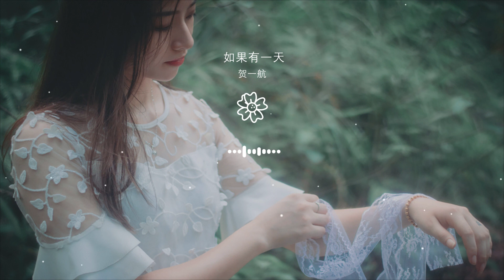賀一航 - 如果有一天『如果有一天 也許你就會了解』【動態歌詞Lyrics】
如果有一天

00:00  作詞 : 賀一航
00:01  作曲 : 賀一航
00:02  編曲 : 蘇宏亮
00:03  製作人 : 蘇宏亮/賀一航
00:04  OP : 塑星文化

00:05  混音 : 周曉明
00:06  策劃 : 徐貝貝
00:07  監製 : 魏楓
00:18 早就該被現實叫醒
00:20 卻還是忍不住憧憬

00:22 愛已至此 從頭到尾
00:26 都是我一個人的劇情
00:35 一顆心經歷了孤獨
00:37 纔有資格大聲傾訴
00:39 那麼讓我 盡情享受

00:43 品嚐你爲我釀的烈酒
00:52 如果有一天
00:54 你像我愛你一樣愛上一個人
01:00 也許你就會體諒
01:03 我的心有多緊張

01:08 如果有一天
01:11 你像我想你一樣牽掛一個人
01:16 也許你就會了解
01:19 愛過的最好模樣
01:42 早就該被現實叫醒

01:44 卻還是忍不住憧憬
01:46 愛已至此 從頭到尾
01:50 都是我一個人的劇情
01:58 一顆心經歷了孤獨
02:00 纔有資格大聲傾訴

02:02 那麼讓我 盡情享受
02:06 品嚐你爲我釀的烈酒
02:16 如果有一天
02:18 你像我愛你一樣愛上一個人
02:23 也許你就會體諒

02:26 我的心有多緊張
02:32 如果有一天
02:34 你像我想你一樣牽掛一個人
02:39 也許你就會了解
02:42 愛過的最好模樣

02:48 如果有一天
02:50 你像我愛你一樣愛上一個人
02:55 也許你就會體諒
02:59 我的心有多緊張
03:05 如果有一天

03:07 你像我想你一樣牽掛一個人
03:12 也許你就會了解
03:15 愛過的最好模樣
03:20 也許你就會了解
03:23 愛過的最好模樣